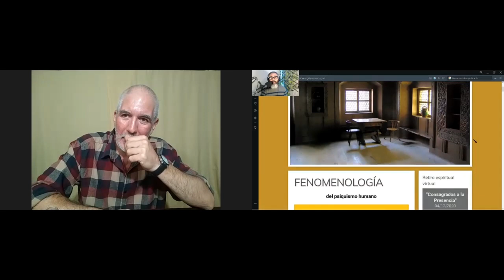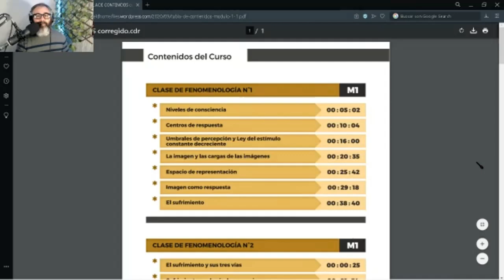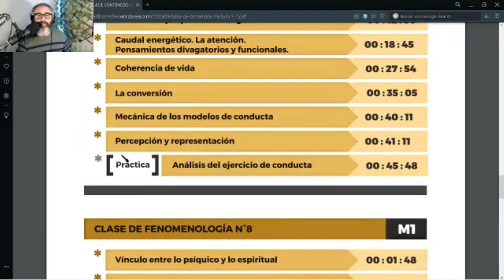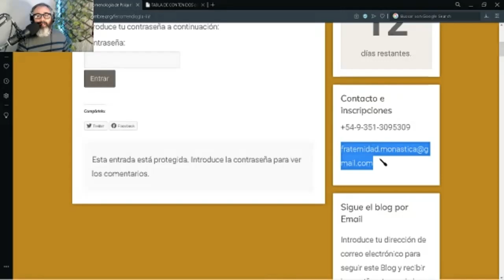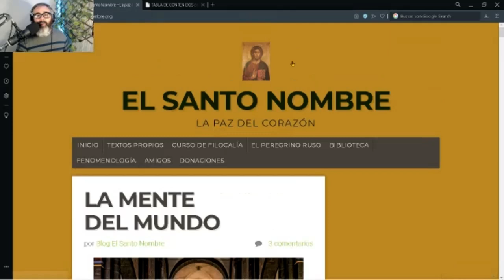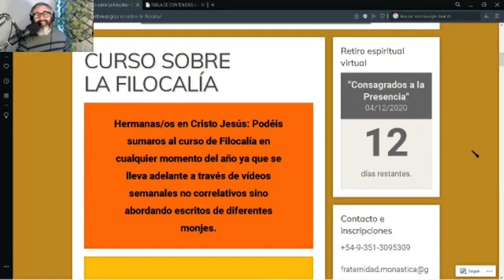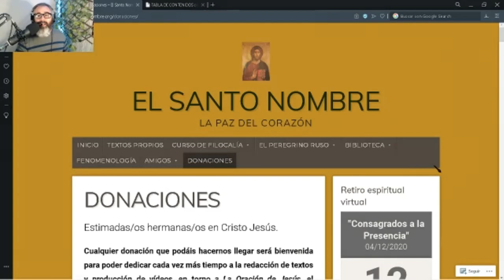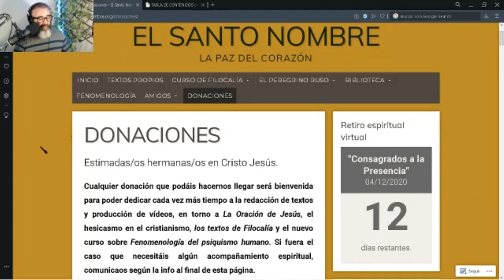EL Testigo de los Pensamientos - Charla con Mario del Blog El Santo Nombre